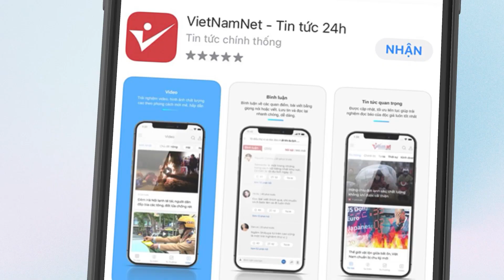Nóng: Giá xăng giảm, giá dầu tăng vọt: Điều chưa từng xảy ra | Vietnamnet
Giá xăng dầu có diễn biến trái chiều trong kỳ điều chỉnh ngày 5/9. Theo đó, giá xăng giảm còn giá dầu diesel tăng mạnh.